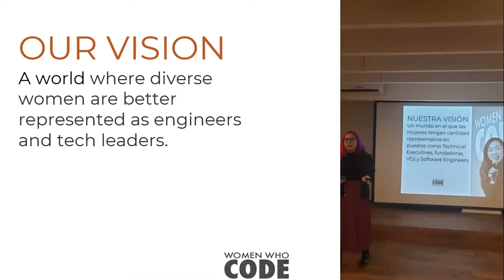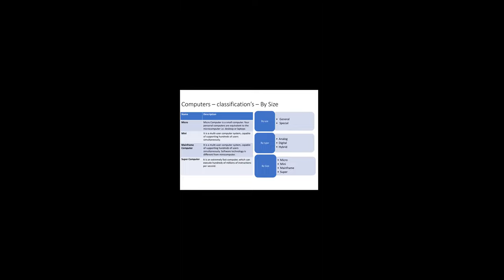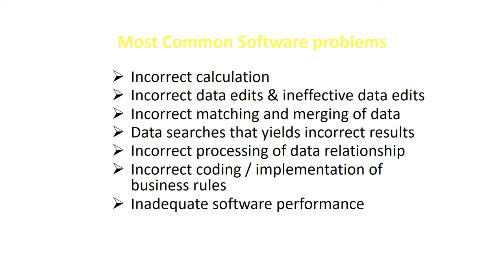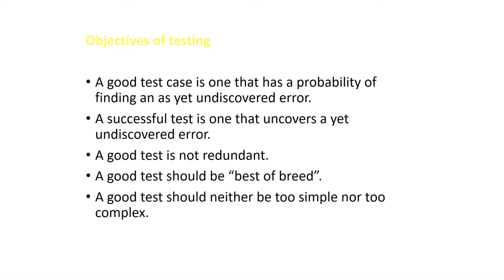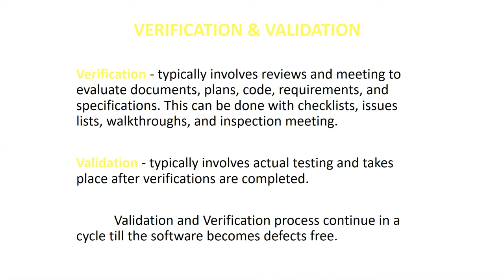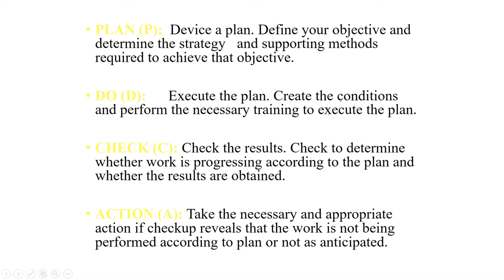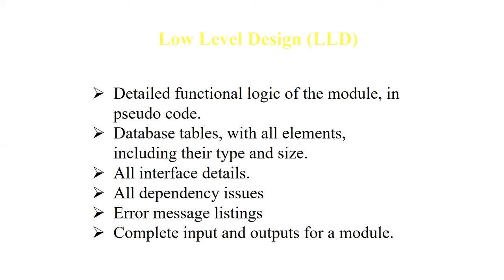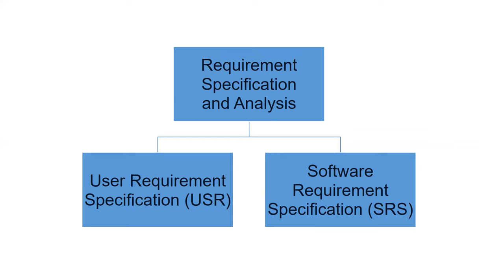RISE (Career Returnee Program) Testing Track: Session 2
Presented by WWCode Hyderabad
Speakers: Pampari, Vishalakshi - & Hari Krishna Gadipe

Scope of Testing

When should testing occur?
Testing contraints
Life Cycle Testing
Independent Testing
What is QA Process?
Levels of Testing
The "V" concept of testing